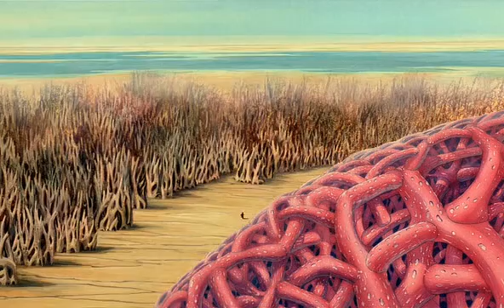Az idő urai